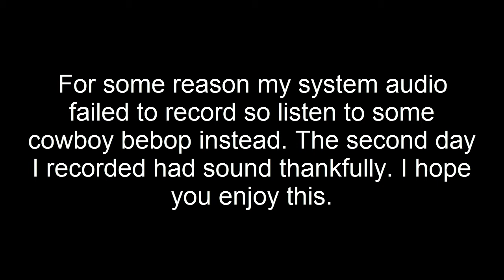Let's play Dark Souls - Part 7: For Whom The Bell Tolls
We ring the first bell after taking out the Gargoyles. Apologies for the audio fail, I'm not entirely sure what happened.